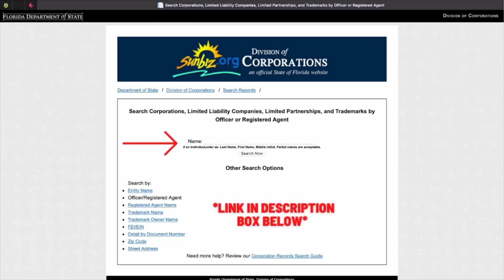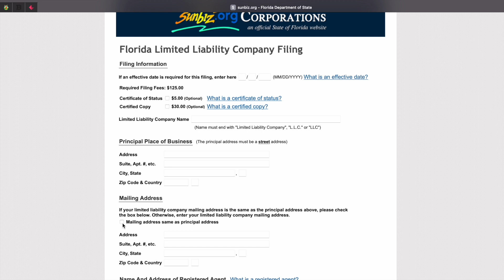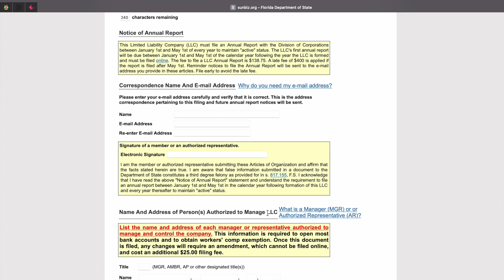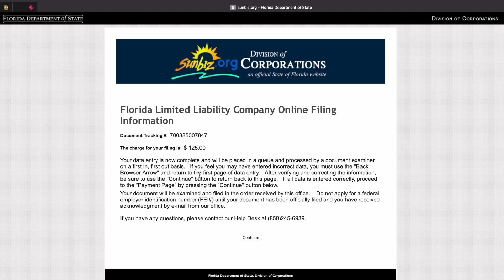How To Register Your Business Under A LLC 2022 | Florida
In this video, I’ll take you through a step-by-step process showing you how to register your business under an LLC in Florida. Enjoy!

♪ Daily (Prod. by Lukrembo)